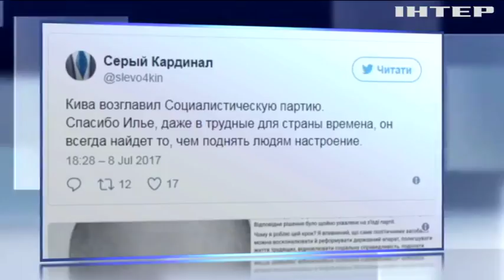Илья Кива пытается прибрать к рукам Социалистическую партию